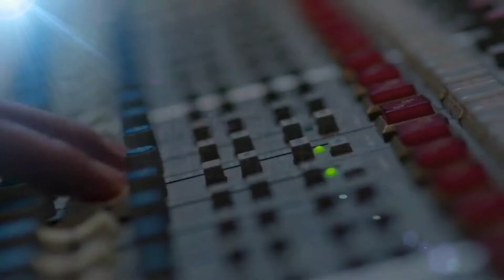全新系列《讚聲大自然》8月28日(日)晚間8點播出